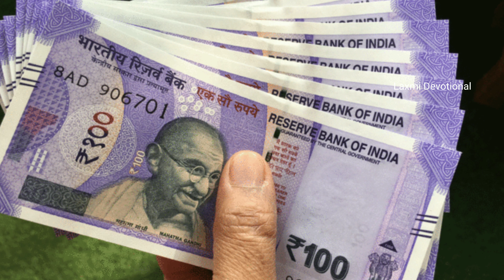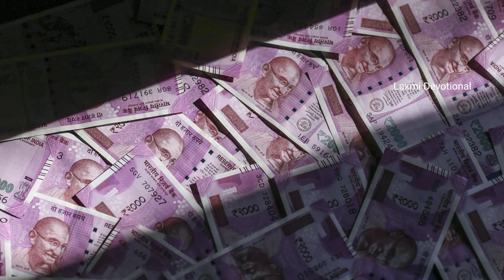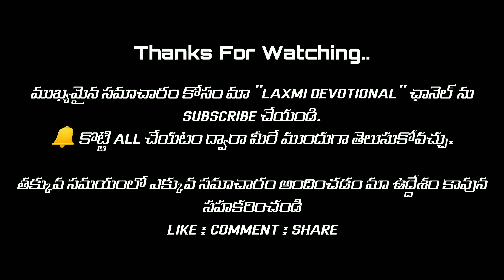పక్షులు - కలలు ఫలితాలు| Birds In Dreams | Laxmi Devotional | Kalalu Phalithalu | Pakshulu Kalalo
పక్షులు కలలు కనపడితే ఏం జరుగుతుంది ?
 పక్షి  కలలో వస్తున్నాయా ?
ఇలాంటి పక్షులు కలలు వస్తున్నాయా వాటి ఫలితాలు తెలుసుకోండి.
Pakshi Birds Pakshulu Kalalu Vaati Phalithalu Enti Nightmare Results, Telugu Facts , Telugu Interesting News.

___________WIN_FREE_MONEY_________

Pakshulu Kalalo Kanabadithe, birds kalalo Kanabadithe , pichuka Kalalo Kanabadithe, chiluka Kalalo Kanabadithe, konga Kalalo Kanabadithe, birds in dreams